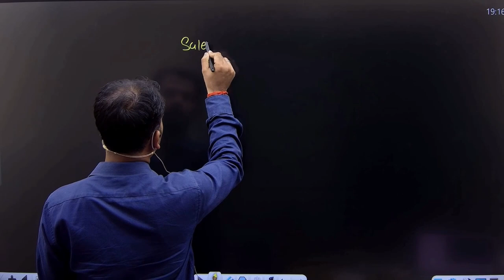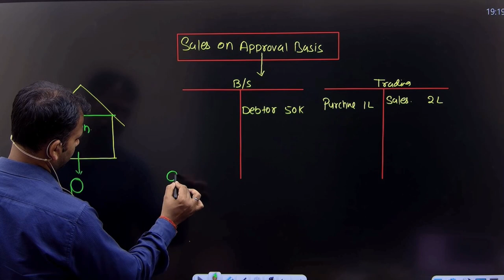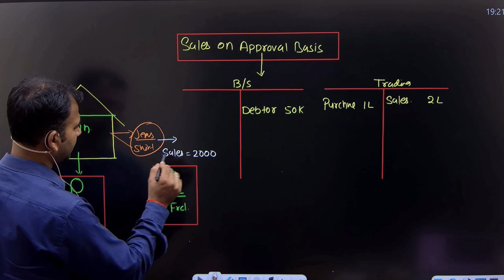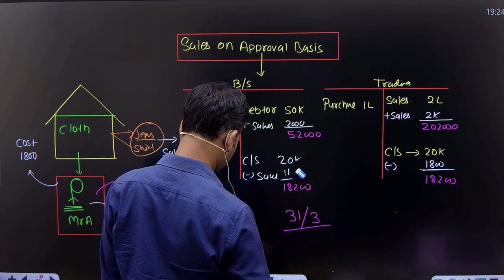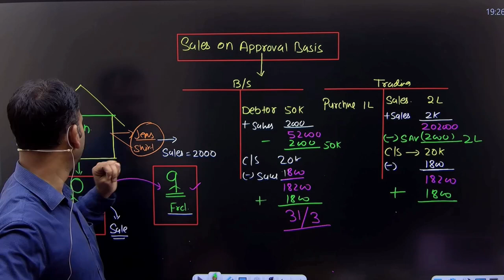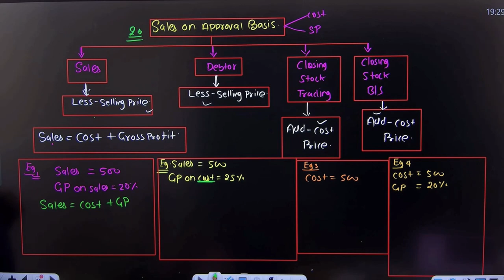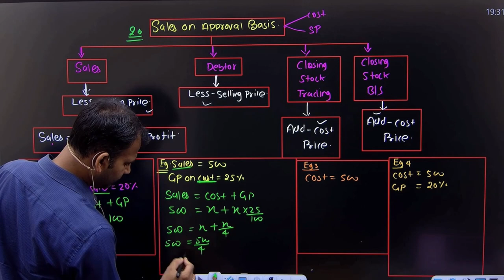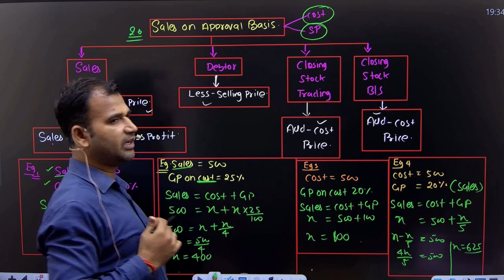Sales on approval basis Adjustment | Final account | Part 10 | Financial accounting for bcom